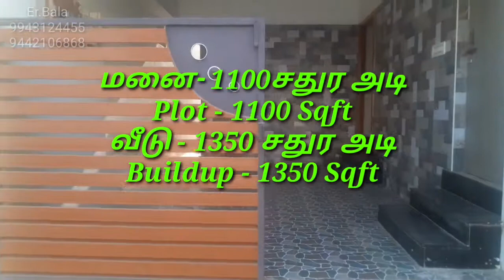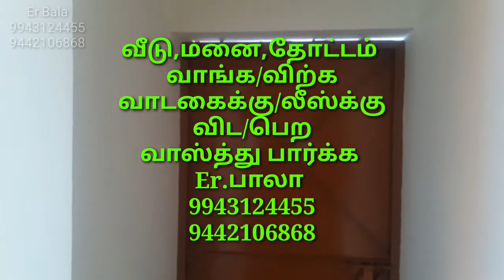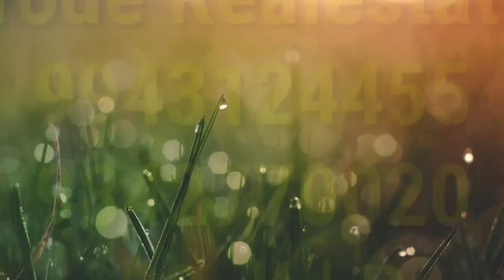2 பெட்ரூம் தனி வீடு விற்பனைக்கு,2 BHK DUPLEX HOUSE FOR SALE IN THINDAL PERUNDURAI ROAD,ERODE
GENUINE DEALS ONLY
2 பெட்ரூம் தனி வீடு விற்பனைக்கு,2 BHK DUPLEX HOUSE FOR SALE IN THINDAL PERUNDURAI ROAD,ERODE
Details

Facing :
PLOT - WEST
HOUSE- NORTH

Location - THINDAL NR PERUNDURAI RD ERODE

Rate - 45 Lakh's
Kitchen CUM DINNING-10'0" x 17'0"
Bedroom - 11'0" x 16'0"
BOREWELL - 500 FEET

ERODE BUS STAND - 10 KM
ERODE RAILWAY STATION - 10 KM

FOR REGISTRATION Rs.500.00
OUR SERVICE CHARGES 2%
More Details Call
Er.Bala
Property consultant